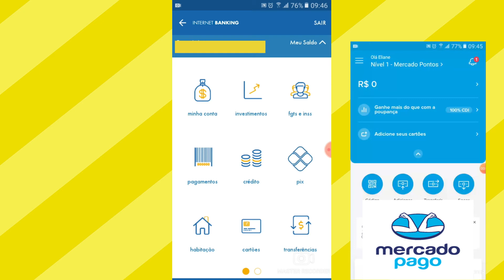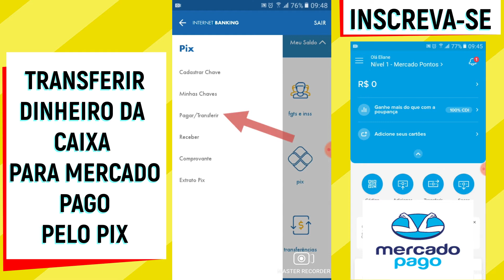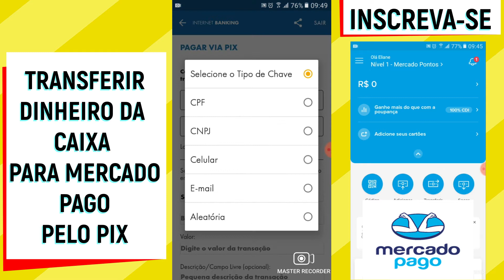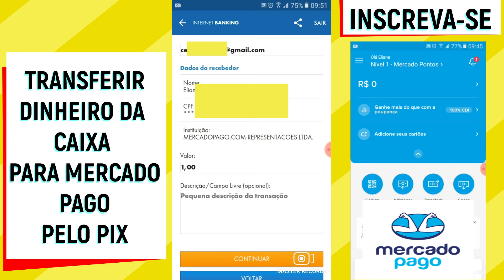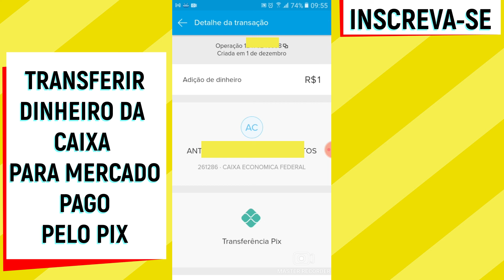COMO FAZER TRANSFERÊNCIA DA CAIXA PARA MERCADO PAGO PELO PIX E RECEBER NA HORA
Nesse vídeo você saberá  como fazer transferência da caixa para mercado pago usando o novo sistema de transferência pix e receber sua transferência em tempo real. Portanto, se você deseja enviar dinheiro da caixa econômica federal para o mercado pago assista ao vídeo.

Transferir dinheiro da caixa para o mercado pago nunca foi tão fácil e pode ser feito em poucos minutos. Então, se você está procurando por informações sobre como transfererir dinheiro da caixa para o mercado pago usando o pix  ...Esse vídeo é para você.